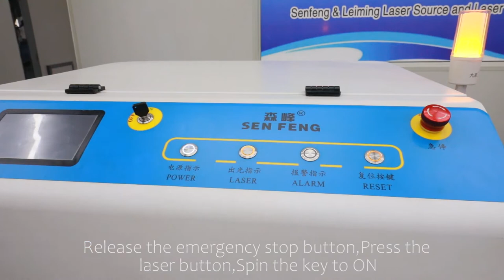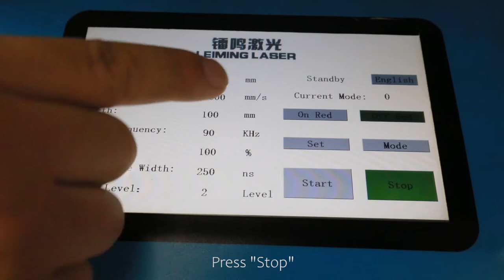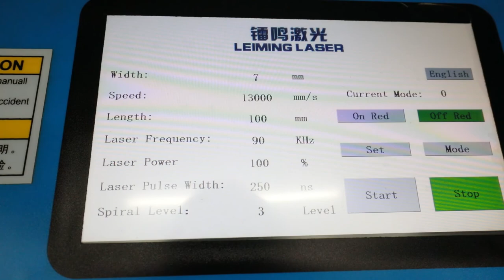How to Use Fiber Laser Cleaning Machine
SF200CL fiber laser cleaning machine is a new high-tech machine for surface cleaning. It is easy to install and operate. It can work without chemical reagent,media-dust and water.